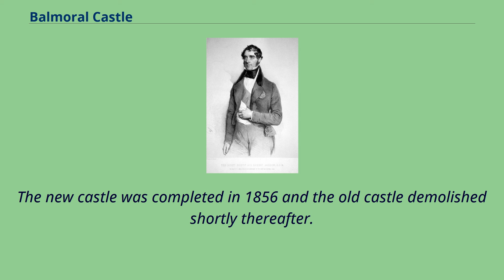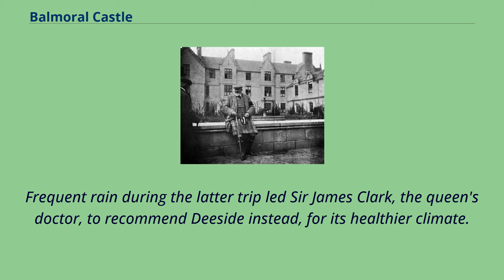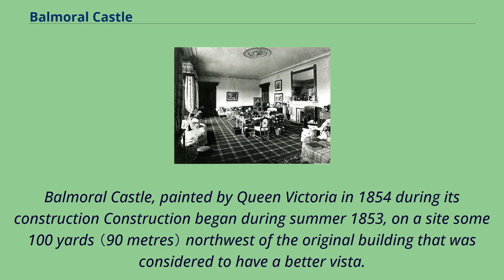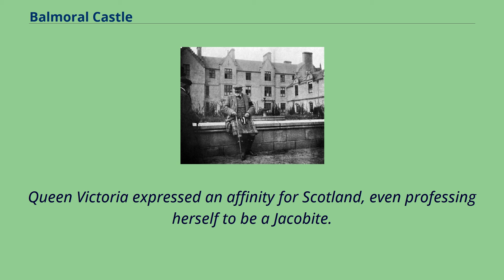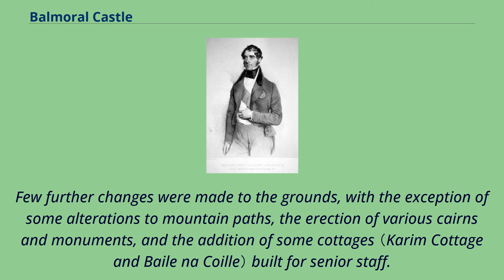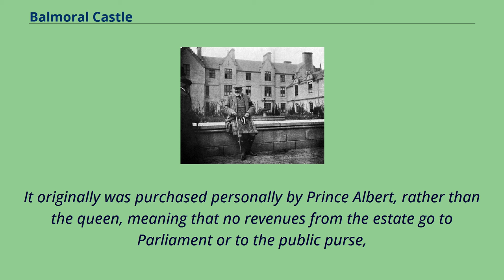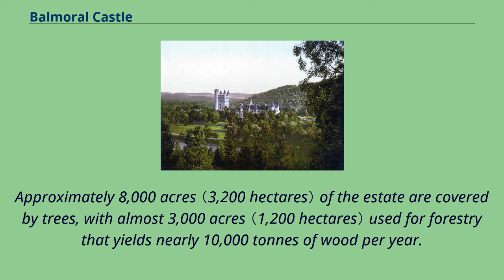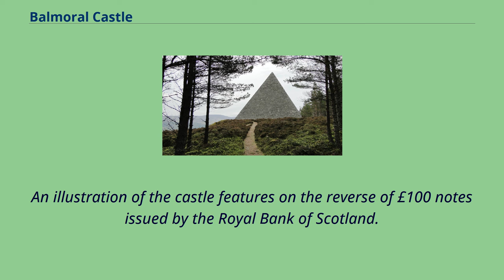Balmoral Castle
Balmoral Castle （/bælˈmɒrəl/） is a large estate house in Royal Deeside, Aberdeenshire, Scotland, owned by Queen Elizabeth II. It is near the village of Crathie, 9 miles （14 kilometres） west of Ballater and 50 miles （80 kilometres） west of Aberdeen.
Balmoral has been one of the residences of the British royal family since 1852, when the estate and its original castle were bought from the Farquharson family by Prince Albert, the husband of Queen Victoria.
Soon afterwards the house was found to be too small and the current Balmoral Castle was commissioned.
The architect was William Smith of Aberdeen, and his designs were amended by Prince Albert.
Balmoral remains private property of the Queen and is not part of the Crown Estate.
The castle is an example of Scottish baronial architecture, and is classified by Historic Environment Scotland as a category A listed building.
The new castle was completed in 1856 and the old castle demolished shortly thereafter.
The Balmoral Estate has been added to by successive members of the royal family, and now covers an area of approximately 50,000 acres （20,000 hectares）.
It is a working estate, including grouse moors, forestry and farmland, as well as managed herds of deer, Highland cattle, and ponies.
Recorded first as Bouchmorale in 1451, the first element in the name Balmoral is the Scottish Gaelic both meaning "a hut".
The second part of the name is uncertain, but may conserve a Pictish formation from *mor meaning "large", and *ial, "open space" （c.f. Welsh mawr-ial）.
After 1830, Sir Robert Gordon ...